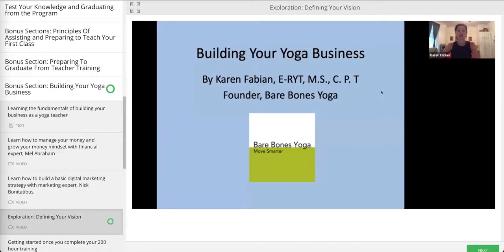A quick view into the Blueprint Learning Program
Teachers always tell me they want to build 3 skills: providing effective cues, easily build sequences and confidently answer student questions. To do that, you've got to learn anatomy. My program, The Blueprint Learning Program, takes you through a step by step, organized and stress free process to learn anatomy so that you can move forward with building those skills. Both are taught in this program, which is comprised of a course, seen in a quick view video here, live coaching calls with me via Zoom, my anatomy manual and my Practice Portal, with over 50 sequences.